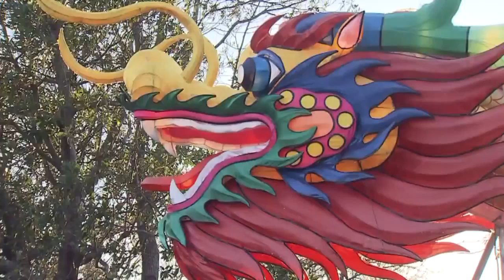Lantern Asia returns to Norfolk Botanical Garden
Mike Marrero reports.